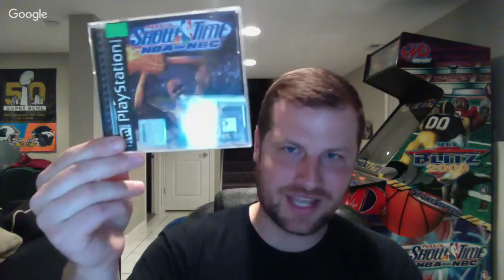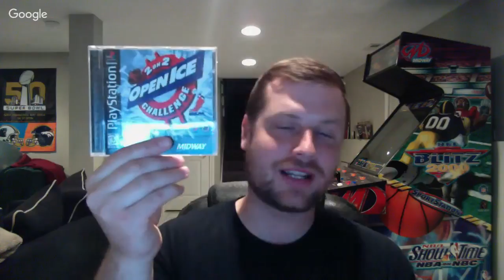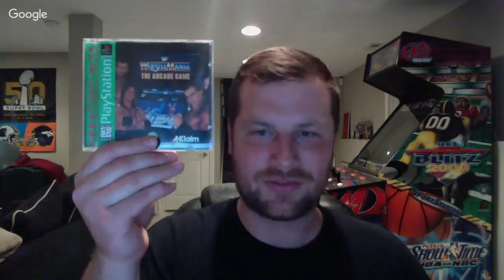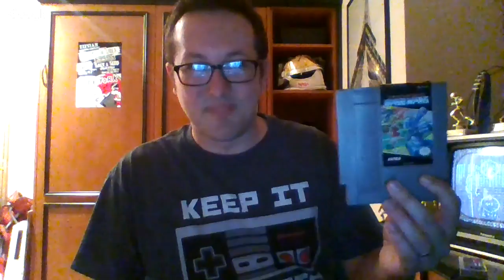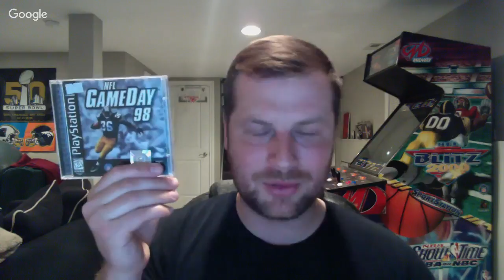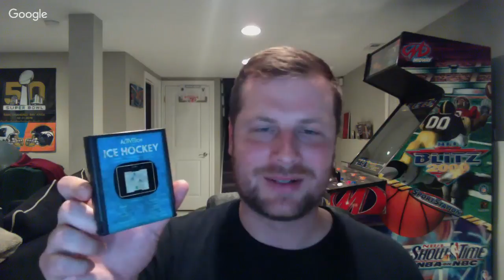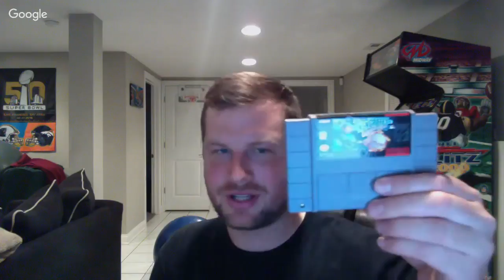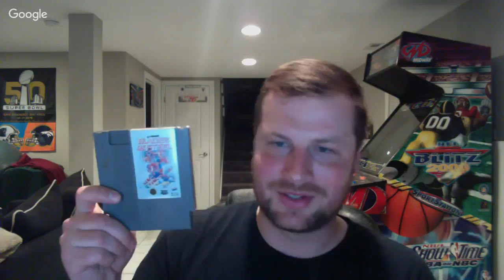Top 25 Retro Sports Games (11 to 25) - Atari 2600 to N64 - Tom and DT